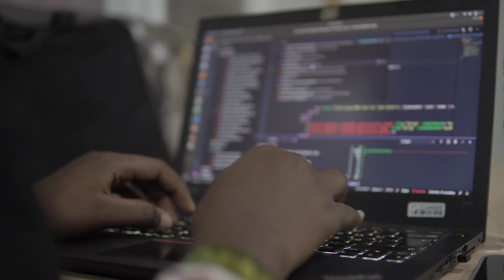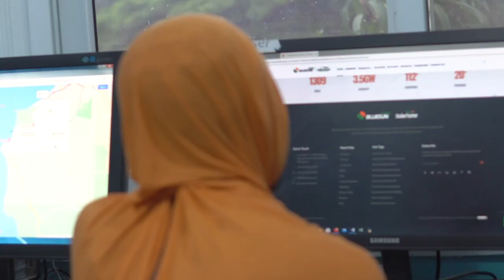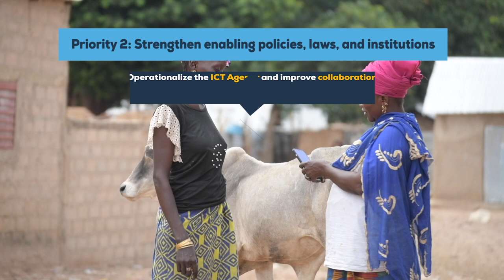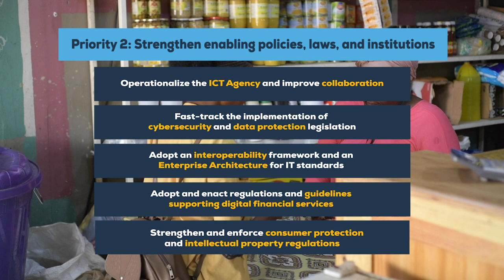Making The Gambia a Digital Nation: Key Building Blocks of a Thriving Digital Economy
Digital transformation matters for The Gambia, as unlocking its dividends can help the country address its fragility, spur inclusive and sustainable growth and job creation (critical for its young population), boost its resilience to emergencies and bridge the existing digital divide. Which is why The Government of The Gambia, with the support of the World Bank’s Digital Economy for Africa initiative, is ramping up its efforts to lay the foundations to make the “smiling coast of Africa” a digital nation. This video presents key findings of the World Bank’s and IFC’s joint journey to find out what holds back the development of key building blocks of a thriving digital economy in the country and what could be done to strengthen them.